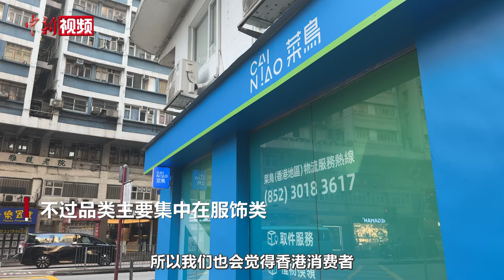香港将加入淘宝包邮区：十余亿种商品可99元包邮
9月27日，中新社记者从淘宝中国香港包邮项目传播负责人王民超处了解到，淘宝香港站将投入十亿元人民币，从10月1日起为十余亿种商品开启人民币99元包邮到香港的服务。

此前，淘宝部分商品购买满人民币99元并选择自提取货，也可以包邮到香港，不过品类主要集中在服饰类。王民超表示，从香港地区目前使用这项99元包邮服务的情况来看，订单数量增长较快。因此，淘宝香港站通过平台投入，将99元包邮品类扩大到覆盖3C数码、家居收纳、运动娱乐、化妆、护肤等热销品类在内的共十余亿种商品。从10月1日开始，香港消费者在淘宝购物，选择带有相应标签的商品，购满99元人民币便可包邮。